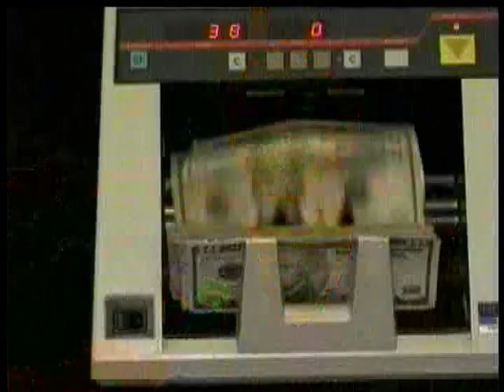Tara Newberry on the Foreclosure Tsunami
Tara Newberry on the Foreclosure Tsunami for Univision News on March 1st, 2013